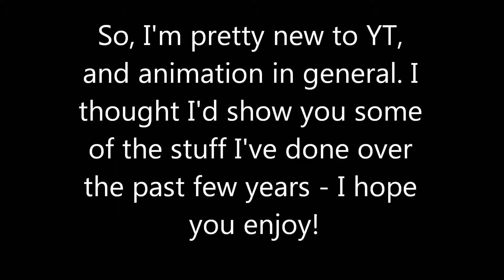Animation and Art Reel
I figured seeing as I'm new to YT and animating, I would post a video of my favorite drawings/animations from the past couple of years!

All art and animation belongs to me, music is by Mark Salona